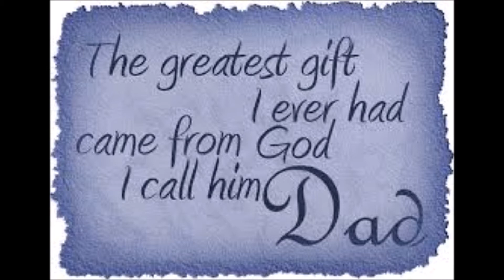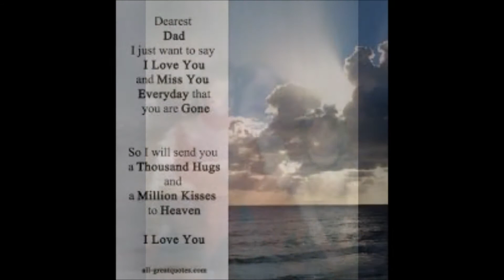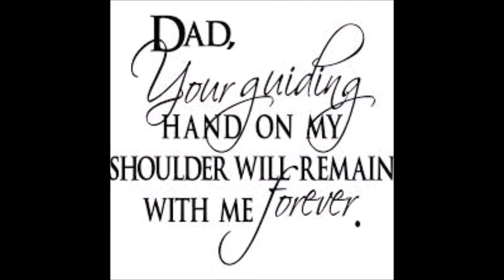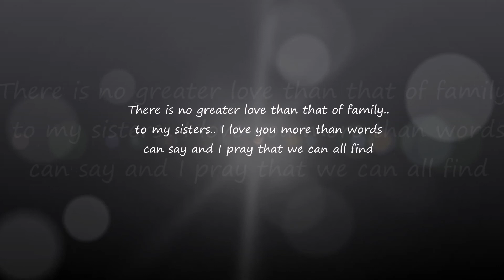Daddy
We love you daddy.. until we meet again :(